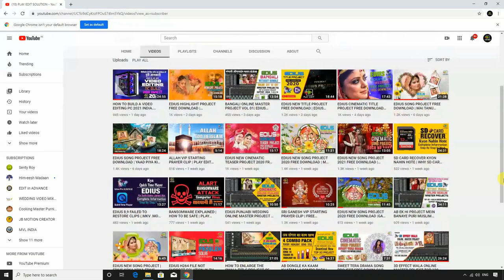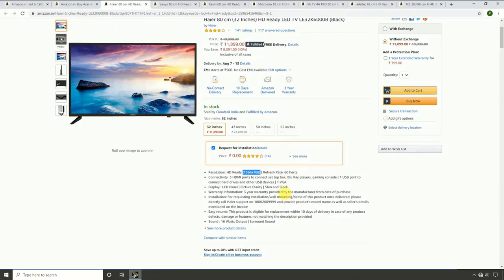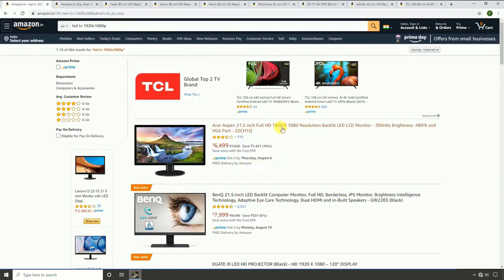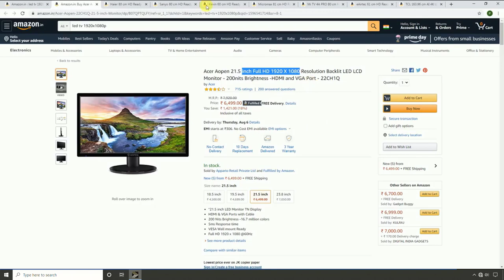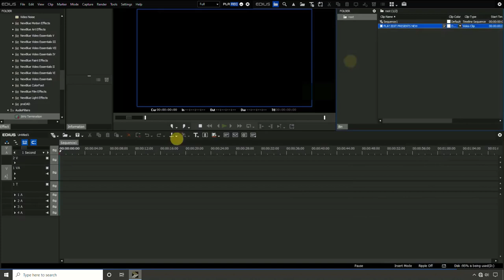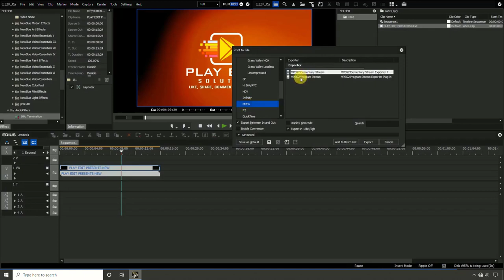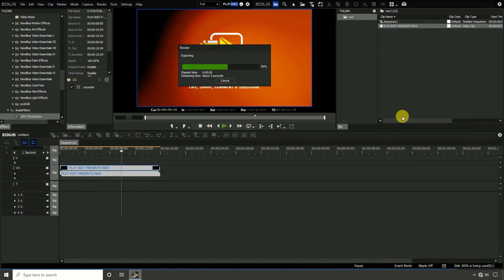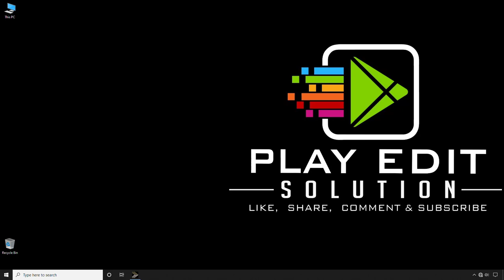H264 FILE NOT SUPPORT SOLUTION IN TV || PLAY EDIT SOLUTION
Friends Kisi Bhi Tarah Ki Koi Samasya Ya Error Ke Liye Aap WhatsApp Pe Baat Kar Sakaten Hain,